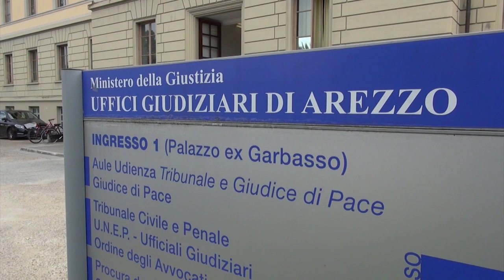Mamme di Anghiari, sì dei servizi sociali all'adozione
E' questo il primo, ma fondamentale, passo in avanti nella vicenda delle due mamme di Anghiari, gli assistenti sociali che hanno preso in carico la richiesta di adozione, avanzata da una delle due donne, hanno dato parere positivo.
La vicenda era emersa nel giugno 2022, dopo dopo la nascita dei figli della coppia, due gemelli.
All'anagrafe però solo la mamma che li ha partoriti ha potuto riconoscerli.
Era così iniziata la battaglia in tribunale ad Arezzo, che si era conclusa con il parere negativo del collegio giudicante.
Adesso il percorso della coppia prosegue al tribunale dei minori.